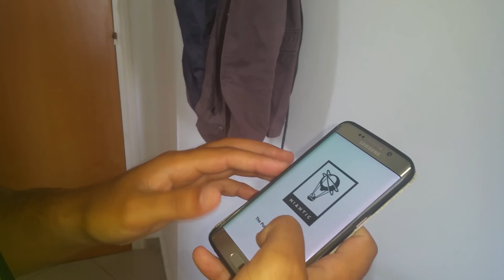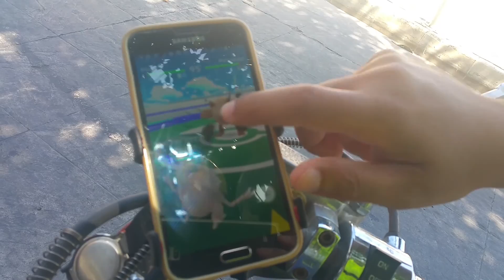Pokemon go level up Faster - No cheat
wona level up Faster on Pokemon go  without cheat. check out here